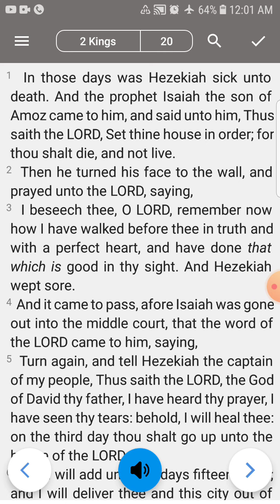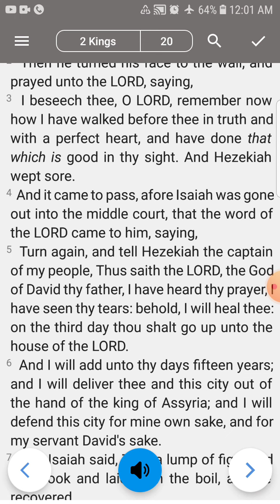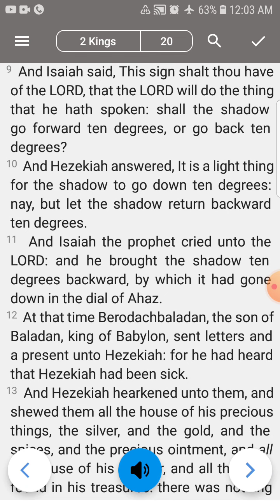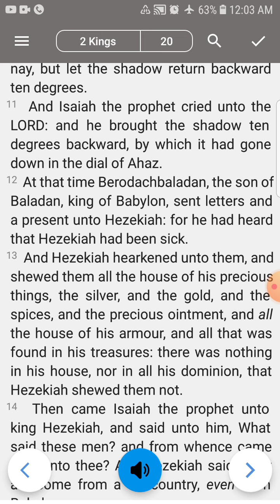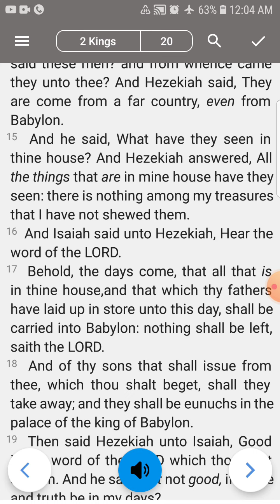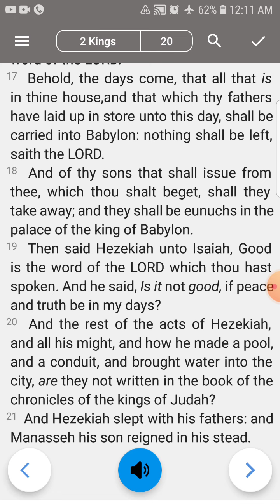2 Kings 20